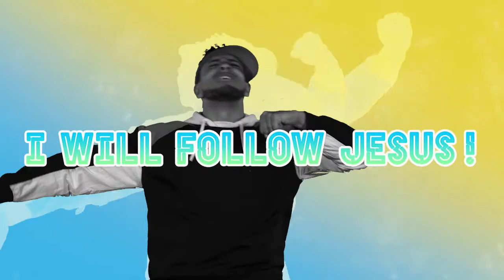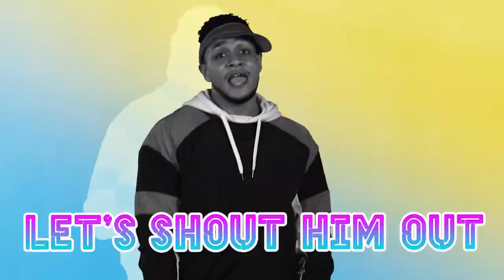I Will Follow Jesus | Music Video & Dance Moves | ITOWN Kids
I Will Follow Jesus Music Video & Dance Moves!